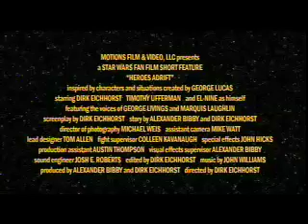Star Wars "Heroes Adrift" Trailer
Preview of the Fan Movie Short, "Heroes Adrift". Includes 12-minute feature, 58-minute Making-Of documentary, director's commentary, & more.